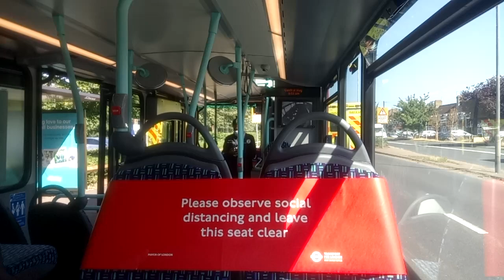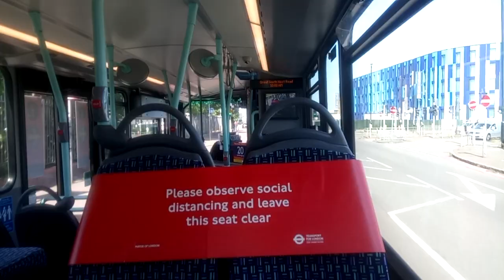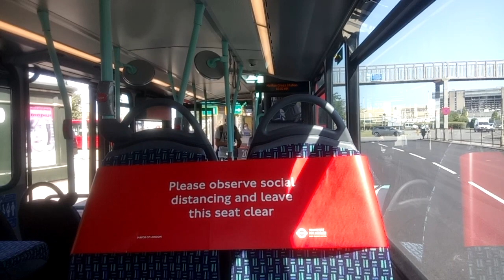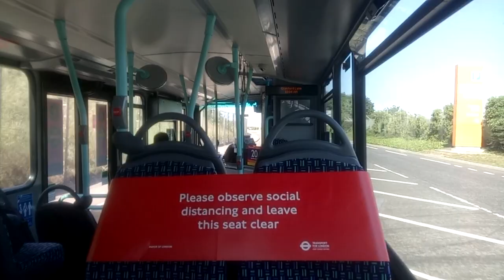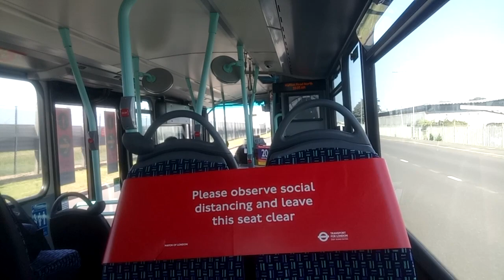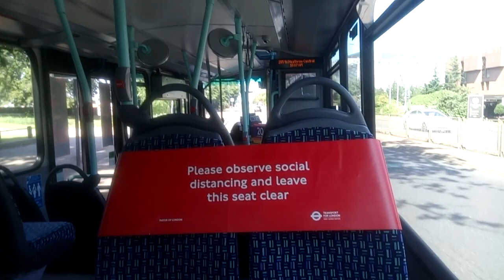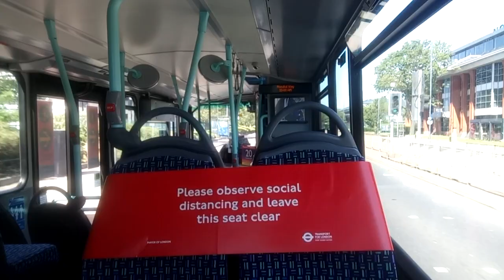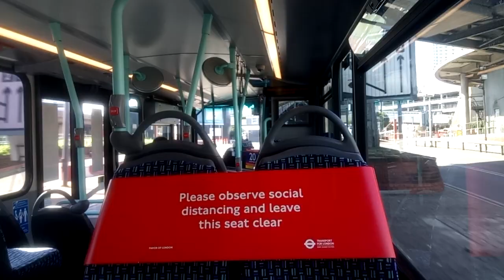Journey on the Route 285 (VH45262 LF18AXB) Volvo B5LH Wright Eclipse Gemini 3 London United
It was quite nice getting this on 285 after a while as we've been stuck in lockdown for so long and I finally got to go on 285 and it was great! The driver was quite good and the Gemini 3 was quite nice to ride on and it was great doing this because on Saturday this route will now change to Abellio London which is sad and I'm happy that I got to do 285 on an LF18!
Filmed on Tuesday 23rd June 2020